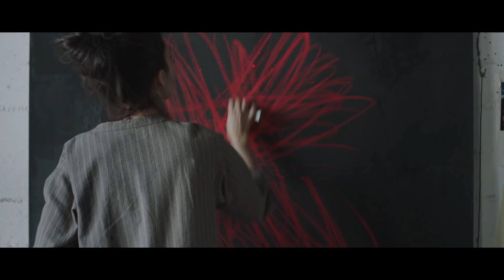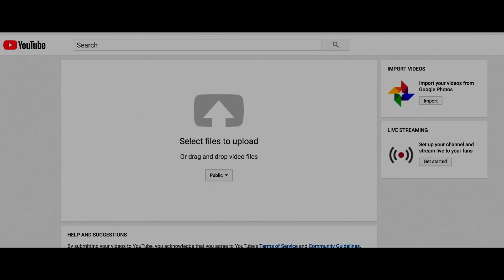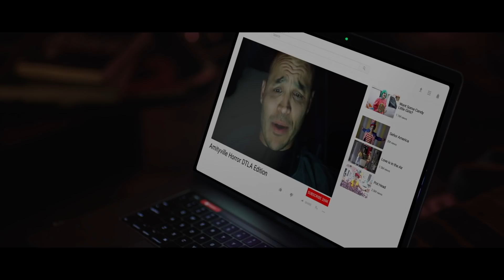Horror Short Film "The Hoaxing" | ALTER | Starring Torrey DeVitto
A young artist couple moves into a painter’s studio where the previous tenant hacked two people to death. The couple quickly discovers the studio harbors dark secrets.

 More About THE HOAXING: Angie and Cash can’t believe their luck - a sprawling art studio in DTLA that’s dirt cheap. Sleazy landlord Bruce is practically forced to give it away after the gruesome murders that took place there months earlier. Cash convinces Angie that moving in is the best thing for their art: Angie will have space to paint and Cash can pull off his greatest work of art yet – a hoax that the loft is haunted, which he will broadcast on social media. But after a series of increasingly disturbing events, it’s unclear what is real and what is a hoax.

Directed by: Bevin McNamara
Written by: Justin Gallaher & Samuel Roseme
Produced by: Torrey DeVitto, Justin Gallaher & Samuel Roseme
Executive Producer: Matthew Lesher
Angie: Torrey DeVitto
Cash: Jimmy Gonzales
Bruce: Nick Boraine
Mary: Catherine Mann
Director of Photography: Jesse Cain
Costume Designer: Catherine Hahn
Music Composer: Seth Rosetter
Art Director: Yasmine Hed
Edited by: Justin Gallaher & Bevin McNamara
Key Grip: Jim Kwiatkowski